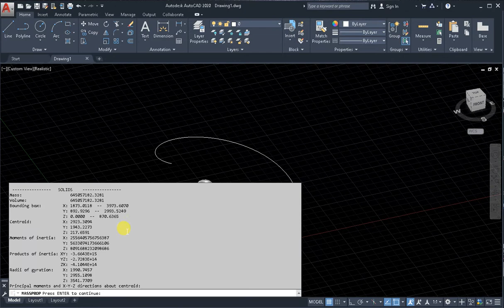Mass Property in AutoCAD